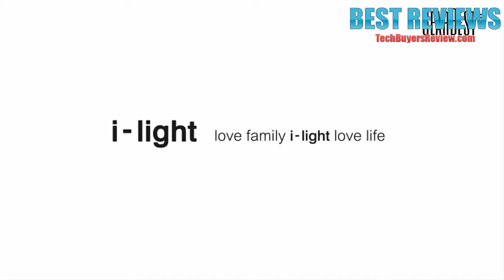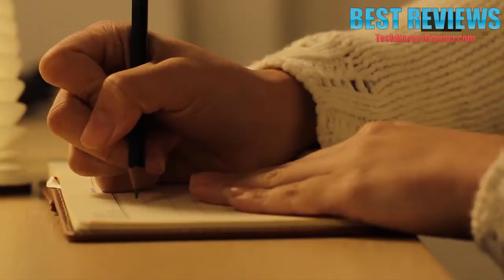6 Best Night Lights Under $50 You Can Buy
All the products featured in the video can be found here:
6 ► 3 in 1 Bottle Humidifier  Aromatherapy Machine  LED Nightlight

4 ► EMIE Elfy Touch Control Bouncy LED Night Light

2 ► Creative Flip Book Page LED Nightlight